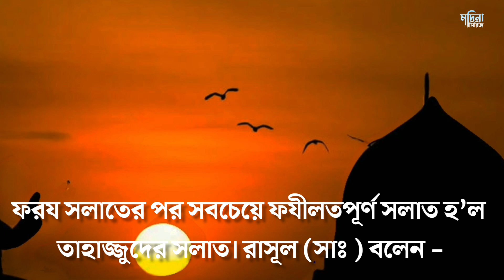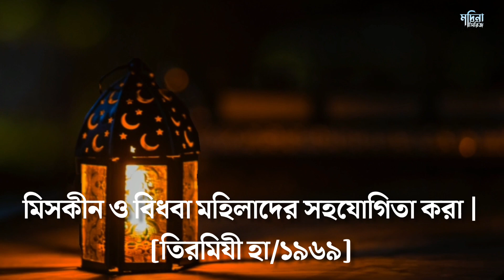যে ছোট্ট আমলগুলো তাহাজ্জুদের মত ফজিলতপূর্ণ | Those small deeds are as virtuous as Tahajjud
যে ছোট্ট আমলগুলো তাহাজ্জুদের মত ফজিলতপূর্ণ || দোয়া আমল বাংলা